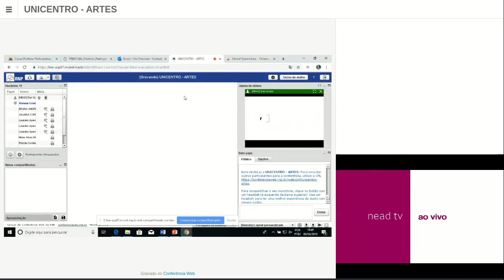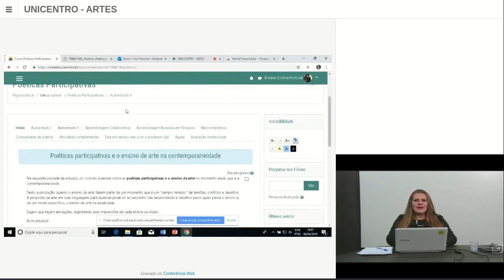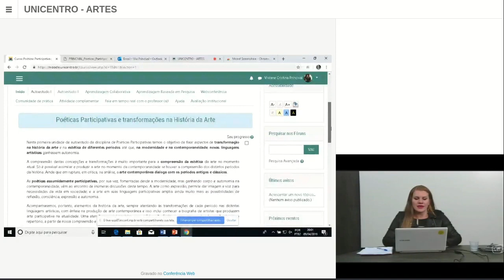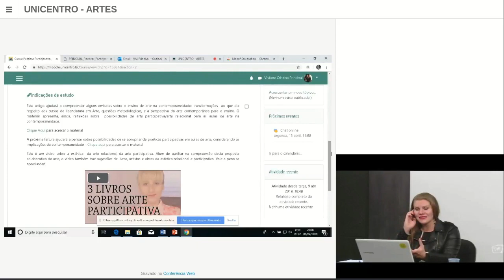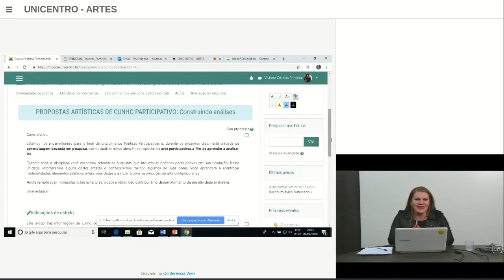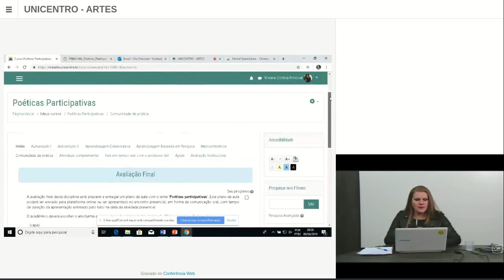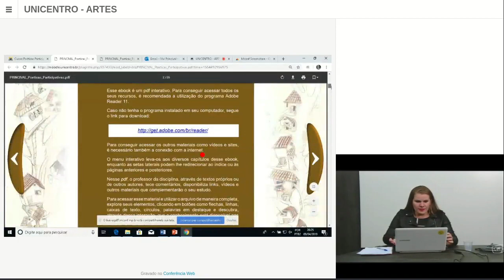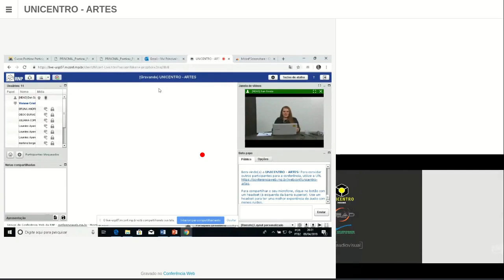[WEB] Poéticas Participativas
Webaula da disciplina Poéticas Participativas com a professora Viviane Princival para o curso de Arte.